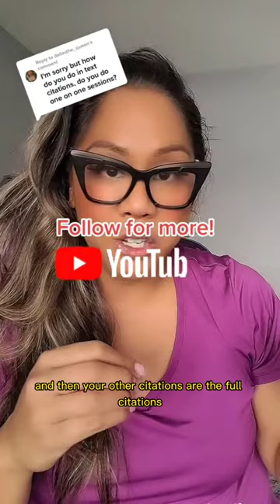How to do citations APA format| In-text citations made easy!💬✍🏽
How to do citations APA format..Need help with your APA citations?

I got you covered! Here's a brief run down of how to use in-text citations and a few citation examples.

For professor-approved tips and strategies to help with nursing school go check out my YouTube channel 📺@juslikethat